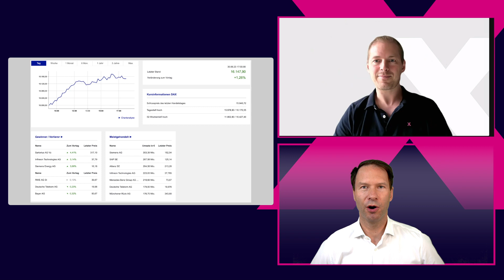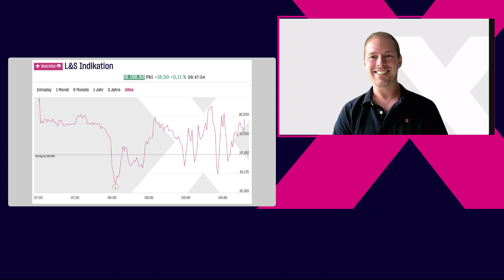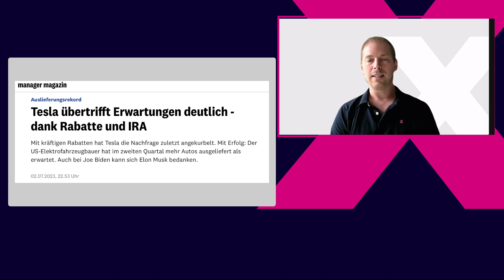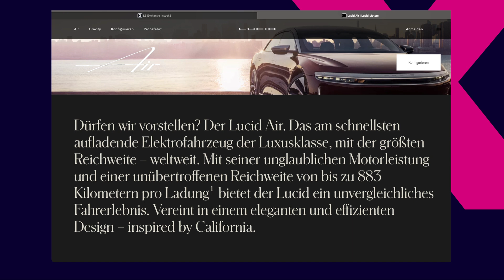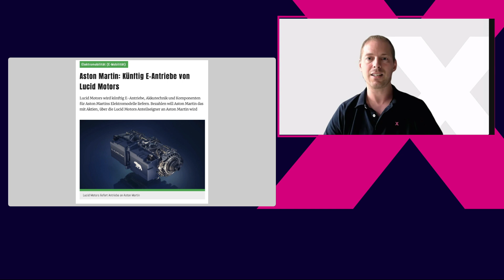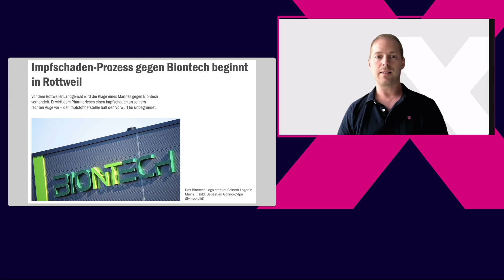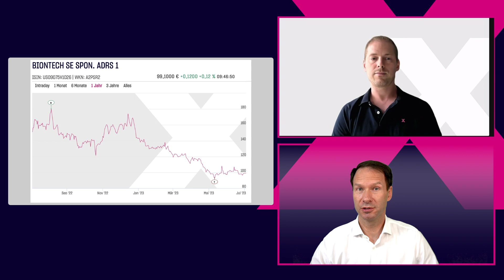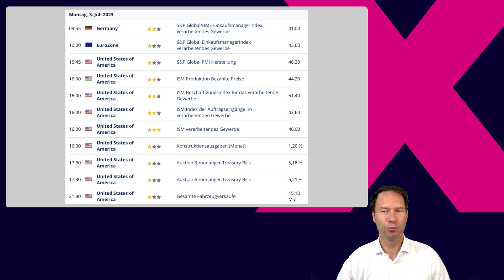Ruhiger DAX-Monatsstart, Tesla mit Auslieferungsrekord, Verfahren gegen BioNTech, Lucid Group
Nachdem der DAX am Freitag und damit zum Quartalsende noch einmal deutlich zulegen konnte, steht heute eine Konsolidierung auf der Agenda. In der Bandbreite von rund 50 Punkten läuft der Index seit dem Handelsstart seitwärts, jedoch knapp oberhalb der Vorwochenhochs und damit nur rund zwei Prozent von den Allzeithochs entfernt. Wie ist das große Chartbild und das Sentiment einzuschätzen?

Unser Händler Marcel gibt interessante Einblicke in das Marktverhalten und den ETF-Effekt zum Monatswechsel, der am Markt für Volumen sorgt.

Zudem bringen wir die News von Tesla, die am Wochenende publiziert wurde, zur Bewertung. Ein neuer Auslieferungsrekord ist erfolgt. Wie schaut die langfristige Bilanz und vor allem die Entwicklung beim Aktienkurs aus, der in diesem Jahr schon mehr als 100 Prozent zulegen konnte?

Im gleichen Sektor ist die Lucid Group angesiedelt. Von ehemaligen Tesla-Ingenieuren gegründet, stehen die Modelle ganz oben im Leistungsvergleich. Doch ebenso im Preis, was den Verkauf der Modelle sicherlich ebenso bremst. Erste Erwartungen zum Aktien-IPO wurden bisher nicht erfüllt, sodass weiteres Kapital und und auch Beteiligungen von Anteilseignern immer wieder auf der Agenda standen. Dennoch war der Wert in der Vorwoche stark gefragt. Wir erörtern die Hintergründe und Besitzverhältnisse.

Dritter Wert ist BioNTech, über die wir schon lange nicht berichtet hatten. Nach der Coronapandemie geriet der Wert in der Berichterstattung und auch bei den Umsätzen ins Hintertreffen. Nun kommt ein Gerichtsverfahren hinzu, was die Nebenwirkungen des Impfstoffs näher untersuchen wird. Ist die Aktie damit weiter gefährdet und was steckt in der Produkt-Pipeline?

Kommen Sie bestens informiert mit TRADERS´ media GmbH und der LS Exchange in die neue Handelswoche. Folgende Kanäle stehen für vertiefende Informationen für Sie bereit:

Amazon Music: